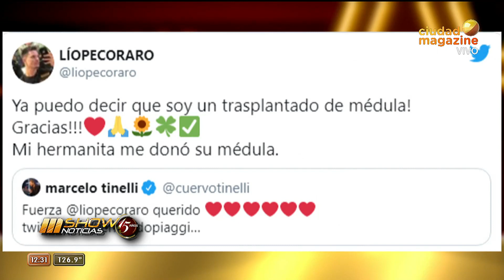La hermana de Lío Pecoraro le donó su médula y pudo ser trasplantado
Momento emitido el miércoles 07 de abril de 2021 en Mshow.
El periodista que se encuentra en la cuarta etapa de su tratamiento contra la leucemia fue trasplantado con éxito. En este caso su hermana fue compatible con él y le donó su médula.